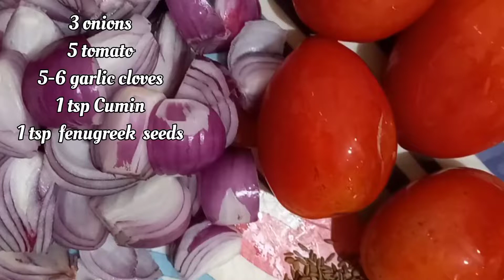Kala chana curry recipe/black chickpeas curry quick and easy recipe /black chana masala